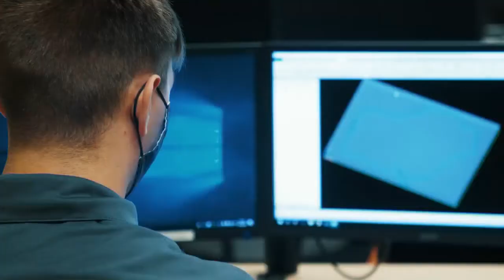Know Your Wisconsin 1/17/21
Forests